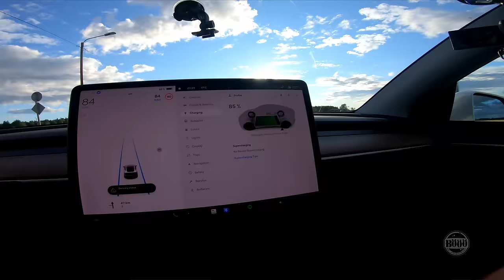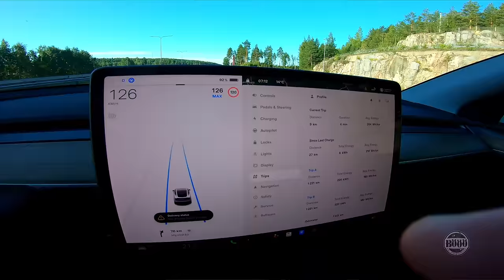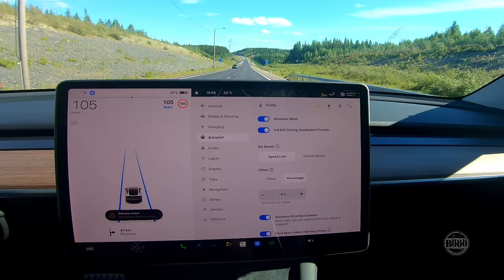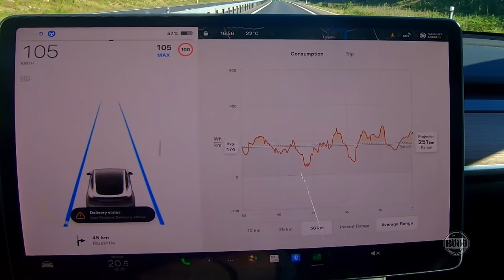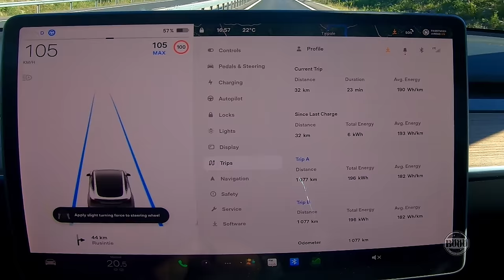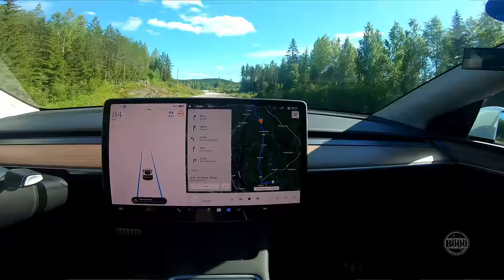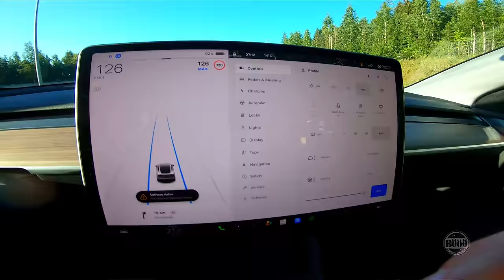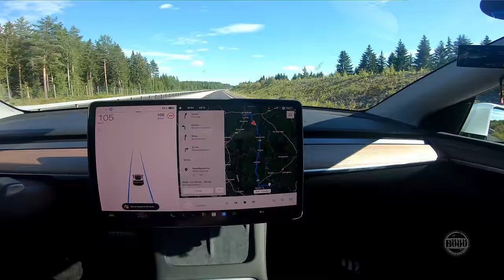215. Tesla Y Performance Roadtrip, osa 2, haamuhidastuksia, tilaa ja matkantekokykyä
Roadtrip jatkuu Yyteri-Närpiö-Raippaluoto-Virrat-Kuortane-Jyväskylä-Heinola-Vantaa

Elokuun ajan Wallelaturit -10% ja ilmainen rahti koodilla: "NAANTALI2022"

Luotettavat kotimaiset kotilatausasemat:
Wallelaturit.fi